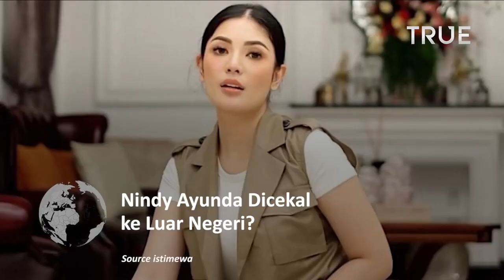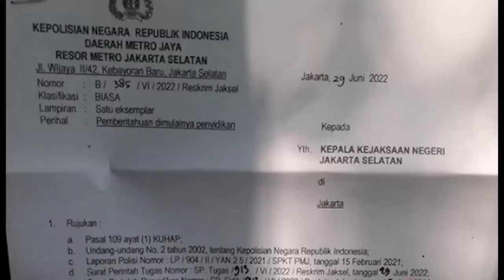Pacar Dito Mahendra Dicekal Ke Luar Negeri?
Akibat kasus Nindy Ayunda dikabarkan dicekal bepergian ke luar negeri.

Surat pencekalan itu bahkan telah diajukan penyidik Polres Metro Jakarta Selatan ke Mabes Polri.

Dwi Yoss, pengacara Nindy Ayunda, terkejut mendengar kabar pencekalan kliennya itu.

Pencekalan itu prosesnya kan panjang, apa yang mau dicekal?" kata Dwi Yoss di Mapolres Metro Jakarta Selatan, Jumat (8/7/2022).

Menurut Dwi Yoss, kabar pencekalan Nindy Ayunda itu berlebihan.

Sejauh ini, Dwi Yoss mengaku belum menerima surat pencekalan Nindy Ayunda.